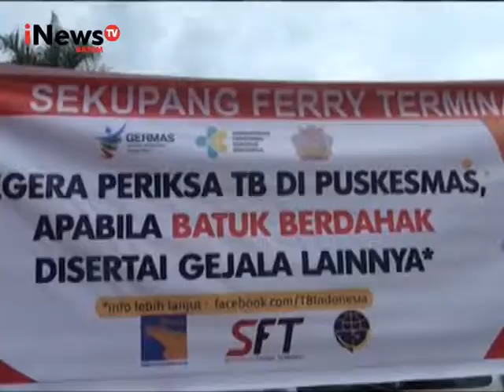INEWSBATAM_KKP I BATAM PERINGATI HARI TBC